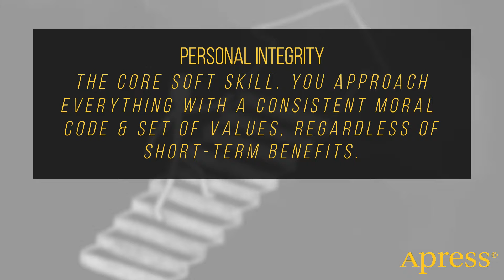The 4 Essential Soft Skills for Developers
In "Soft Skills to Advance Your Developer Career", author Zsolt Nagy explores how emotional intelligence can give your software development career an edge.